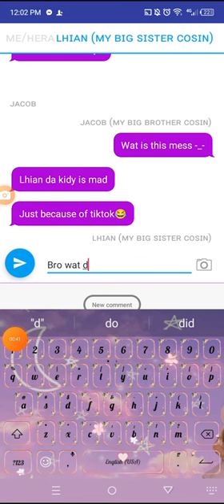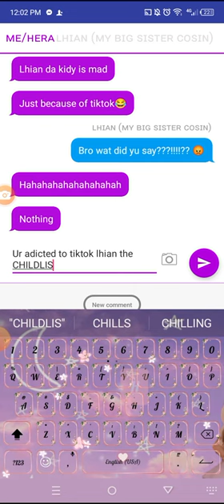ᴅᴀ ᴏʟᴅ story👍 (ᴛʜɪs ɪs 2022 ɪ ᴊᴜsᴛ ᴍᴀᴋᴇ ɪᴛ ɴᴏᴡ)